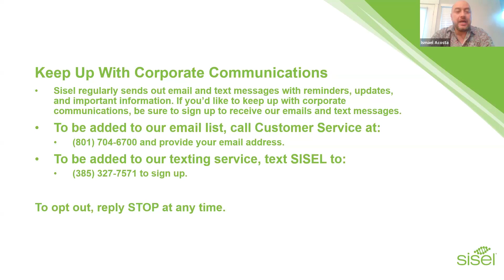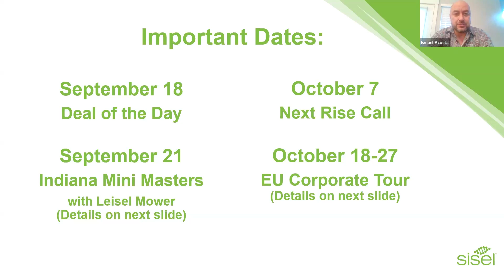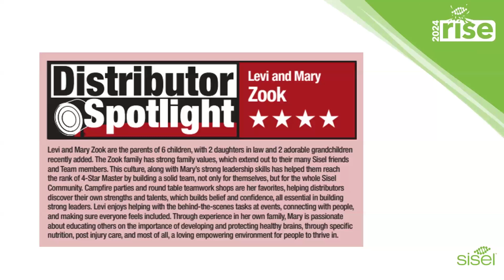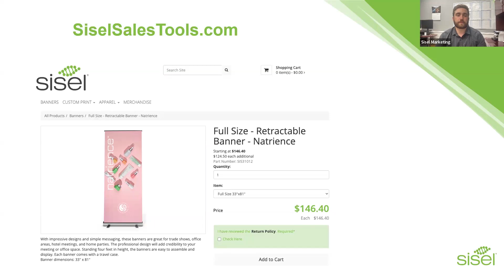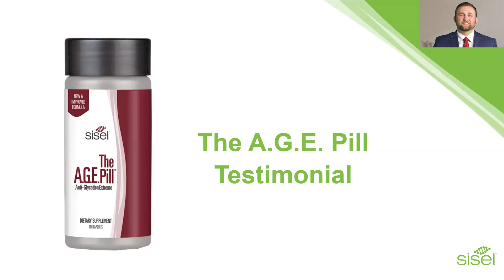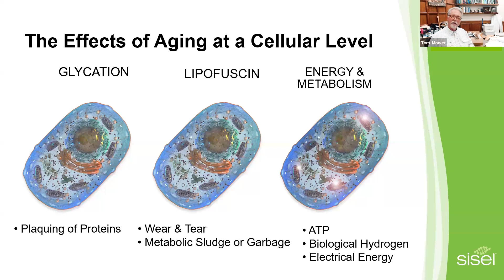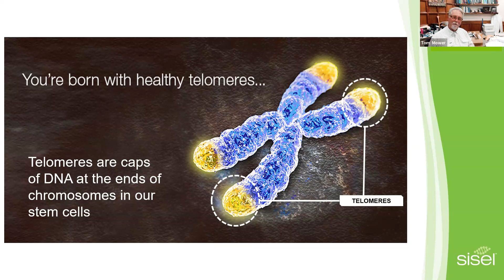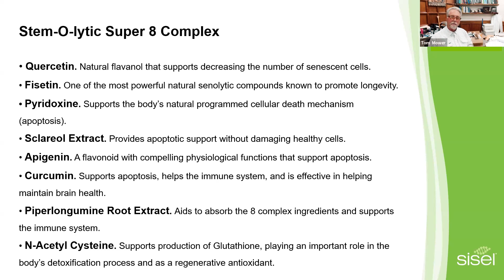Sisel RISE Call - September 9, 2024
Join us for the new RISE Call with Milo Acosta, Leisel Mower, Kaden Mower, Thomas Mower,  and Tom Mower Junior. Also listen to our featured special guests on this episode.

This monthly RISE Call can be accessed using the methods below:

Access Code: 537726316 followed by the #, then 10060 followed by #